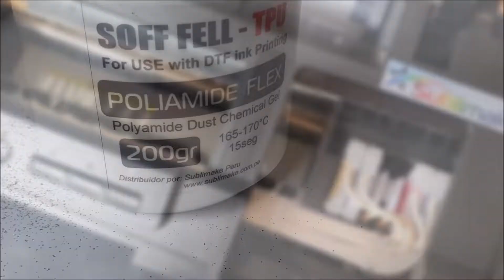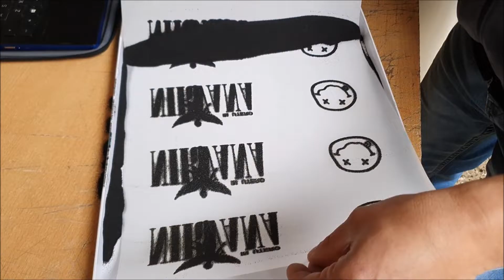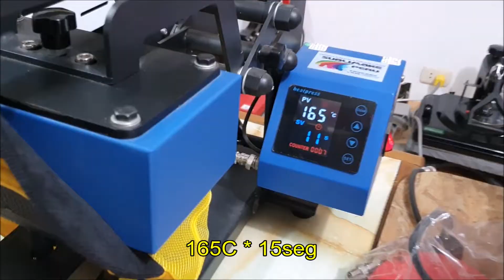Estampado de GORRA usando la técnica DTF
Nueva Técnica para estampado digital DTF que esta revolucionando el mercado del estampado.

👉🏽Estas buscando diseños? Tenemos el MEGAPACK, incluyen Vectores, logos, iconos, Imágenes, fuentes, etc más de 10´000 DISEÑOS , aprovéchalo en el sgte link :

Para Ventas de Insumos & Equipos en DTF:
SUBLIMAKE PERU
Calle Alfonso Ugarte 268 - Callao - Peru